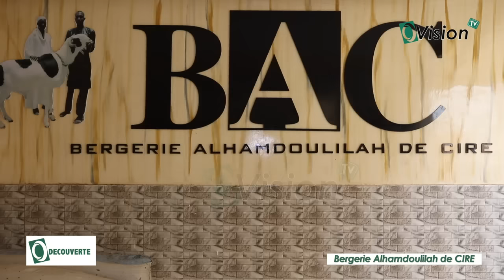O'Découverte: Ciré Diakité : Jeunesse et Elevage, un ladoum vaut en effet des millions de francs Cfa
O'Découverte: Ciré Diakité Thème: Jeunesse et Elevage. ''Le Mouton Ladoum peut couter plus d'1 million''